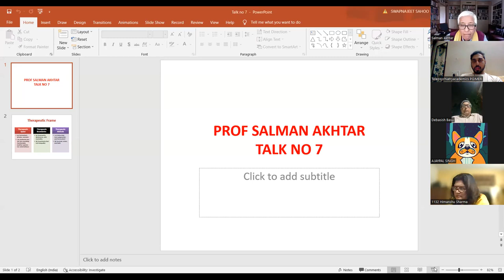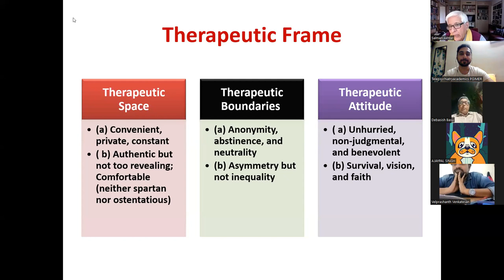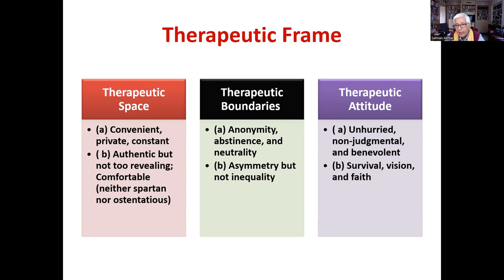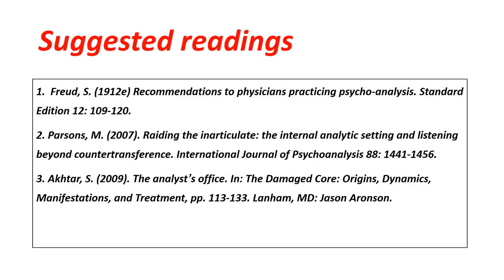Talk 7 : Therapeutic Frame and Attitude – Entering the Chamber by Prof Salman Akhtar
Salman Akhtar, MD, is Professor of Psychiatry at Jefferson Medical College and a Training and Supervising Analyst at the Psychoanalytic Center of Philadelphia, USA. He is an alumnus of the Department of Psychiatry, Postgraduate Institute of Medical Education and Research (PGIMER), Chandigarh, India. He very generously offered, on his own and without any external remuneration whatsoever, to do a course titled “Primer on psychoanalysis” for the residents and members of the department of psychiatry at his alma mater as a goodwill gesture of giving back to the Institute from where he received his psychiatry training under the tutelage of Dr. Narendra Nath Wig, the founder of the department, who Dr. Akhtar considers his early mentor and Guru. These are the recording of the talks, with his kind permission.
Prof. Akhtar has served on the editorial boards of the International Journal of Psychoanalysis, the Journal of the American Psychoanalytic Association, and the Psychoanalytic Quarterly. His more than 400 publications include 108 books, of which 22 are solo-authored. Dr. Akhtar has delivered many prestigious invited lectures including a very prestigious plenary Address at the 150th Freud Birthday Celebration sponsored by the Dutch Psychoanalytic Society and the Embassy of Austria in Leiden, Holland (2006), and the Plenary Address at the Fall Meetings of the American Psychoanalytic Association in 2017.
Dr. Akhtar is the recipient of numerous awards including the American Psychoanalytic Association’s Edith Sabshin Award (2000), Columbia University’s Robert Liebert Award for Distinguished Contributions to Applied Psychoanalysis (2004), the American Psychiatric Association’s Kun Po Soo Award (2004) and Irma Bland Award for being the Outstanding Teacher of Psychiatric Residents in the country (2005). He received the highly prestigious Sigourney Award (2012) for distinguished contributions to psychoanalysis.
Dr. Akhtar’s books have been translated in many languages, including German, Italian, Romanian, Serbian, Spanish, and Turkish. A true Renaissance man, Dr Akhtar has served as the Film Review Editor for the International Journal of Psychoanalysis, and is currently serving as the Book Review Editor for the International Journal of Applied Psychoanalytic Studies. He has published 16 collections of poetry and serves as a Scholar-in-Residence at the Inter Act Theatre Company in Philadelphia.
We highly appreciate this noble gesture and feel proud to be a part of this journey of 10 talks delivered online through zoom platform. In this, in an informal, conversational, story-telling manner, Dr. Akhtar covers the basic tenets, principles and components of psychoanalysis, a seemingly impossible task carried out with effortless élan and ease. Each of the talks covers invaluable learning lessons wrapped in a package of stories, case vignettes, sharing of experience and occasional mention of poetry, music and films. The language of the discourse is primarily English but with a generous sprinkling of Hindi (and some Urdu poetry couplets too!) to add to the cozy and comfortable coffee-room conversational style of the entire discourse!
All in all, this 10-session “Primer on psychoanalysis” should be a both a treasure and a pleasure for those who would dare to take the plunge!